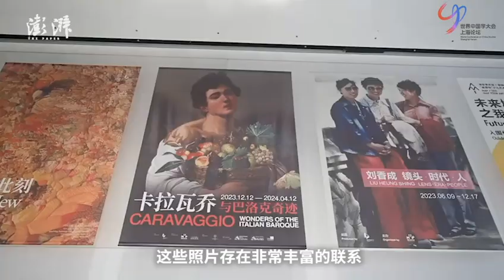世界中国学大会｜各国学者嘉宾参观上海浦东美术馆，为中华文化点赞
世界中国学大会·上海论坛将于11月24日在上海国际会议中心开幕。11月23日，来自各个国家的参会学者及嘉宾前往上海浦东美术馆参观。